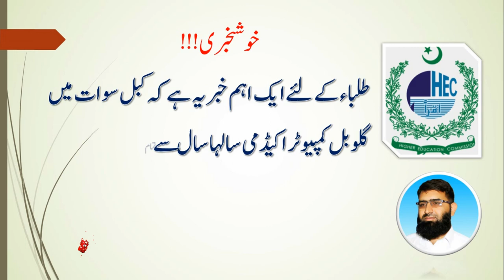HEC Degree Attestation / Verification | No Sub Agent of HEC | Fraud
According to HEC Tweet, there is No Sub Agent of HEC appointed or hired for attestation. Within Pakistan if anyone is willing to Attest/Verify his/her degree has to proceed for online submission of form and documents and then for the ease of time, he/she may select Courier as Mode of Attestation. This will reduce time and expenses for the same.
The only authorized Company is TCS to handle such activities in Pakistan and is dealing all over the country.